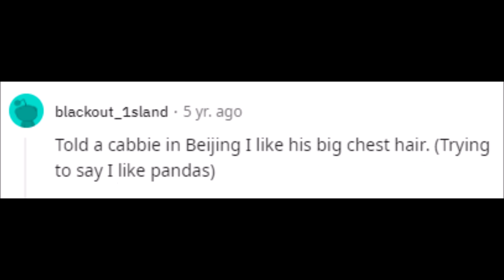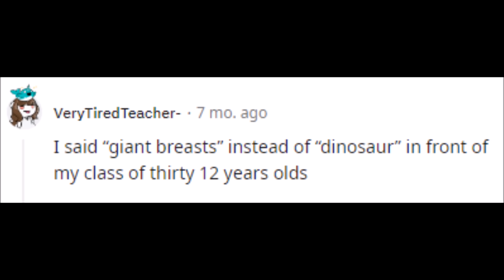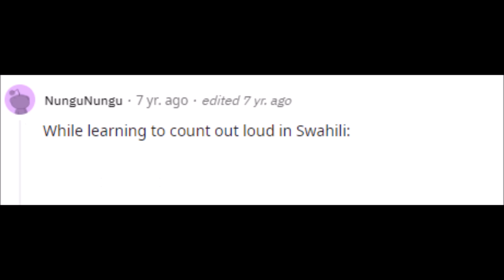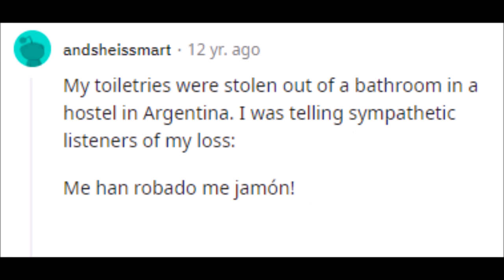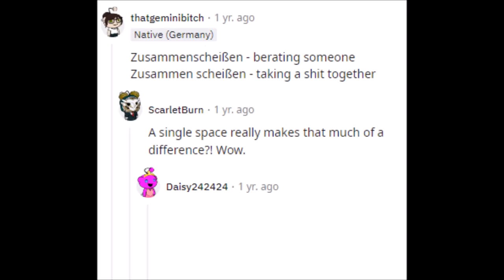Reddit screwing up in different languages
I am a stupid monoglot so if any of these translations or pronunciations are wrong then please accept my sincerest gesundheits.